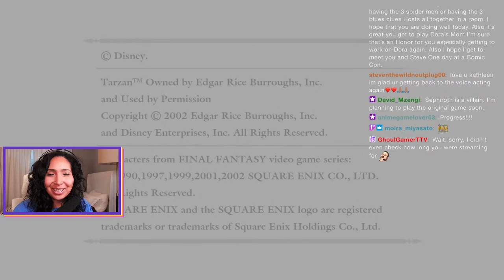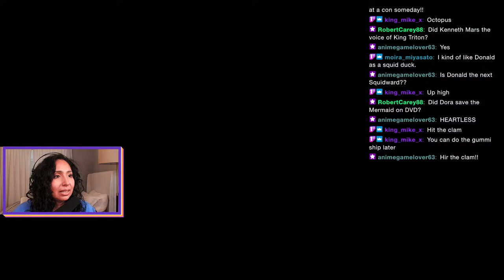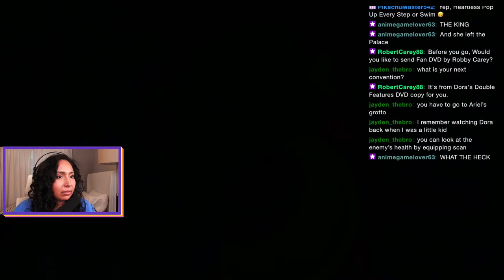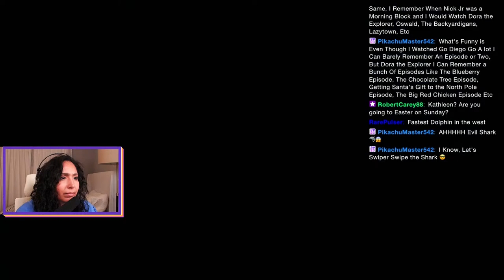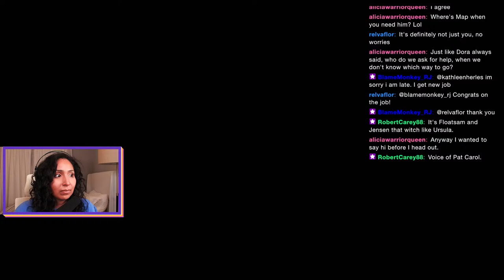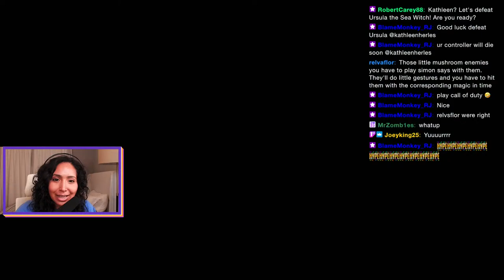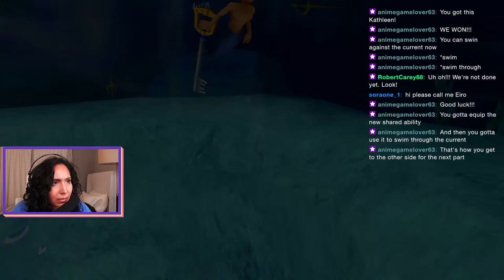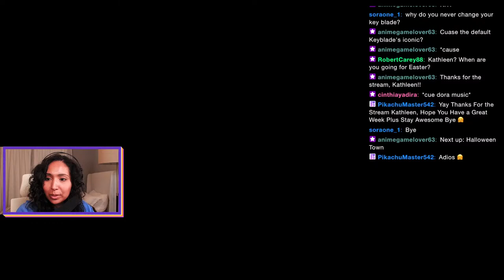Entering Atlantica!!! **OG Voice of Dora plays Kingdom Hearts!**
OG Voice of Dora plays Kingdom Hearts 1.5 ** Entering Atlantica **